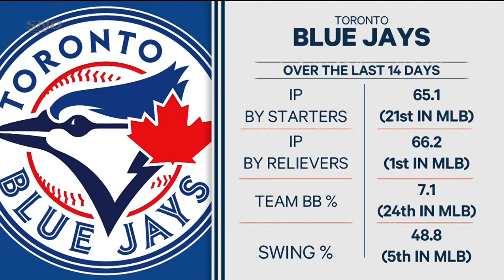Toronto Blue Jays vs Seattle Mariners Pre Game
Toronto Blue Jays vs Seattle Mariners
Pre Game Show
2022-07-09